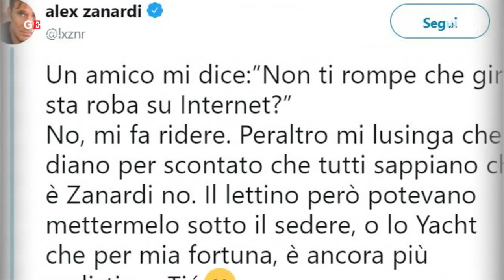"Vi ricordate la mia foto al mare?": Alex Zanardi batte gli haters con l'ironia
Nell'estate del 2018 aveva fatto molto discutere un meme diffuso sui social che riguardava Alex Zanardi. La foto riproduceva l il classico scatto che le persone si fanno in spiaggia: le gambe stese sul lettino, davanti al mare. Nella foto del campione paralimpico non si vedevano le gambe, cinico riferimento all'amputazione degli arti inferiori subita dall'ex pilota di F1 a seguito di un grave incidente nel 2001. La condanna della rete era arrivata unanime. Quest'anno Zanardi, ha deciso di precedere gli haters, dimostrando ancora una volta la sua impareggiabile autoironia